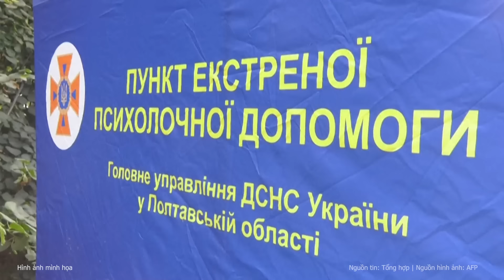Tổng thống Zelensky tuyên bố bất ngờ sau hàng loạt đơn từ chức của Bộ trưởng cấp cao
Tổng thống Ukraine Volodymyr Zelensky đã lên tiếng về việc loạt quan chức nước này bất ngờ từ nhiệm. Theo đó, ông cho rằng việc cải tổ chính phủ là điều cần thiết để củng cố đất nước trong bối cảnh xung đột với Nga.